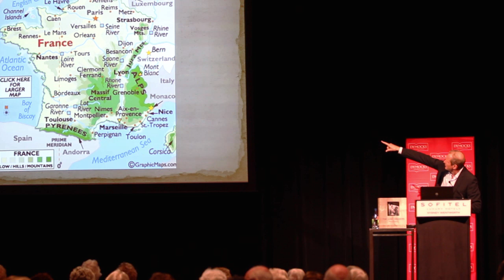Ross Coulthart Literary Lunch - Excerpt